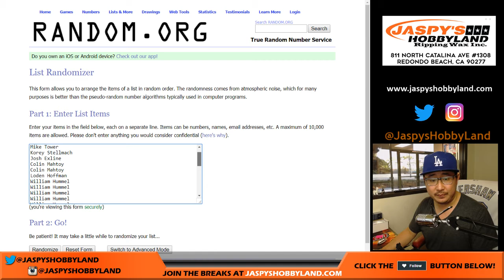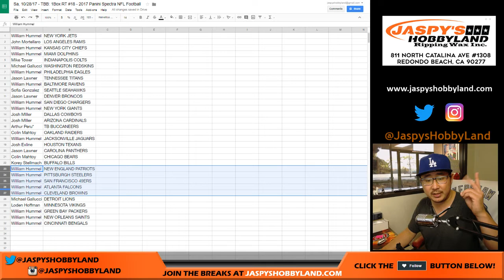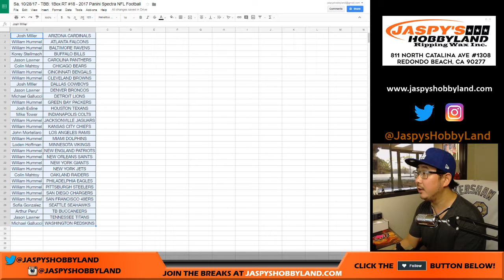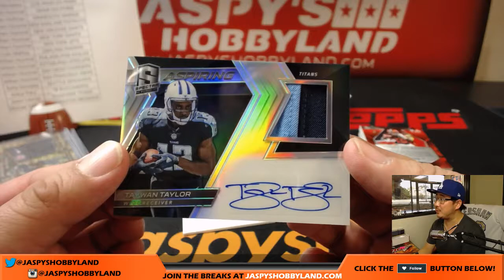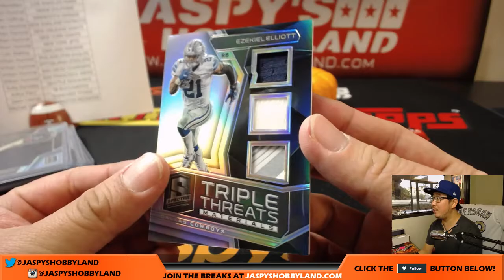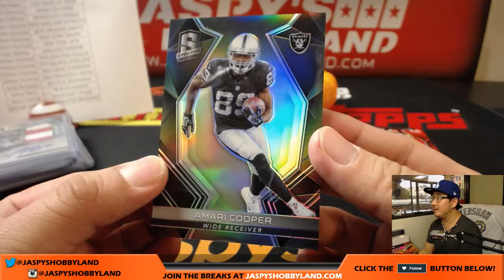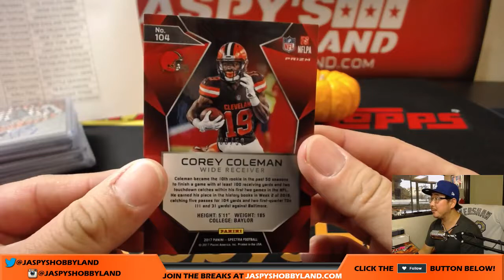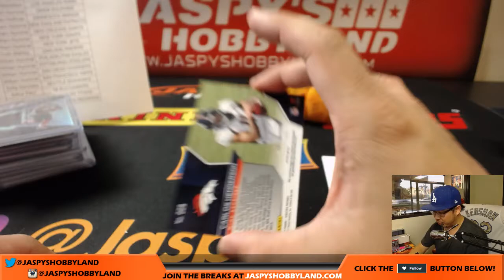WOW! - Sa, 10/28/17 - TBB: 1Box RT #18 - 2017 Panini Spectra NFL Football